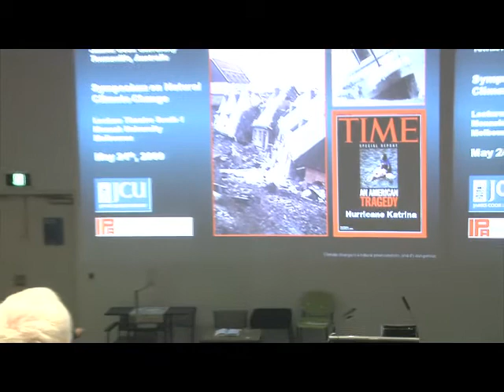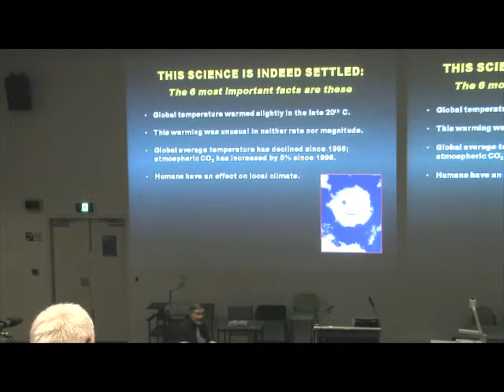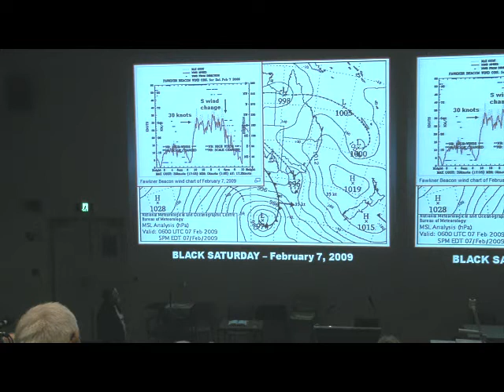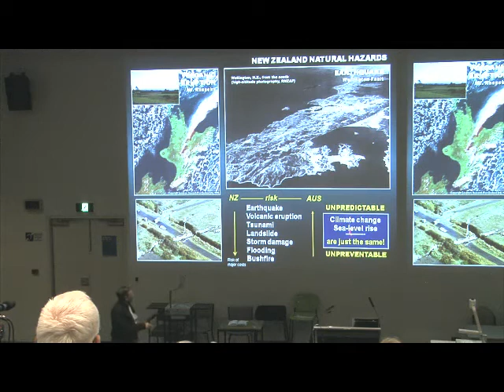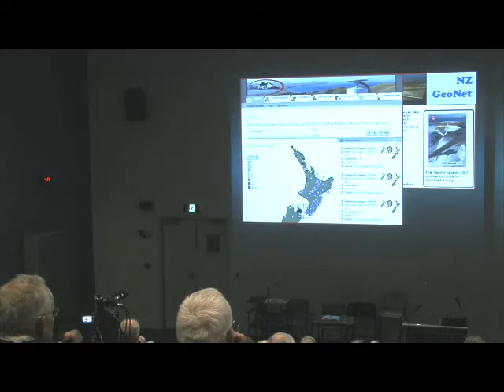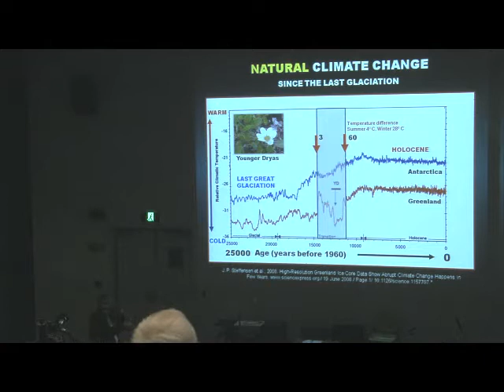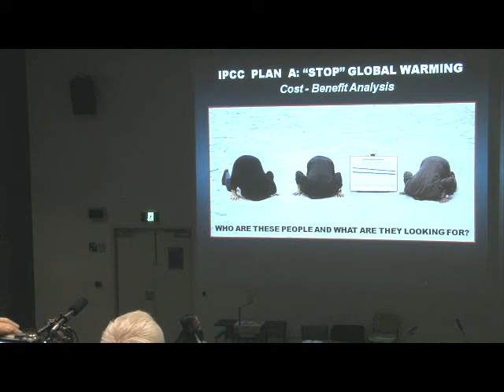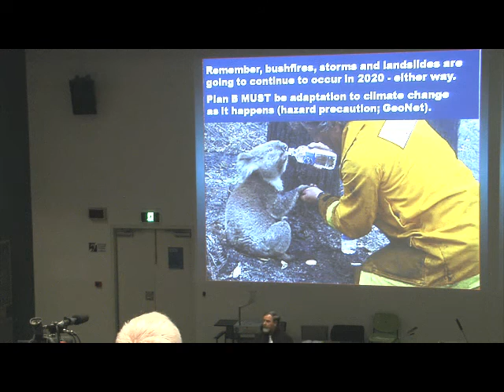Natural Climate Change SymposiumFinal Speach